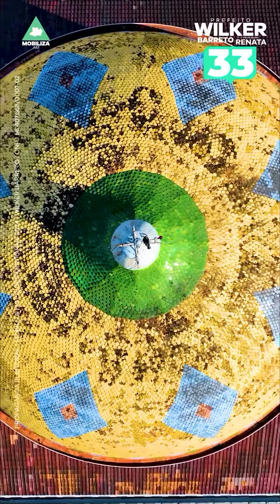Wilker Barreto - Mobiliza - 11/10/2024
Candidato: Wilker Barreto - Partido Mobilização Nacional (Mobiliza).